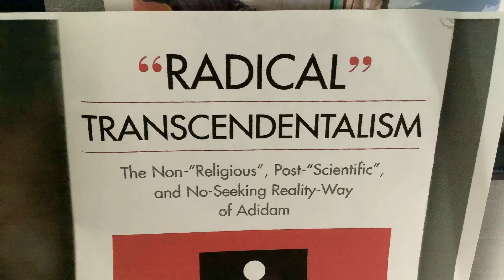How To Not-Remember “One’s Own” Thoughts. pp.156-159. Adi Da Samraj.